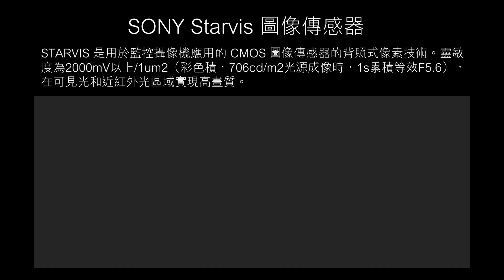GNET - G-ONQ 韓國人氣車CAM